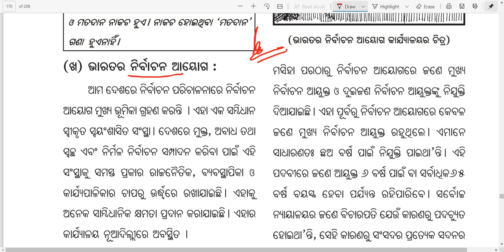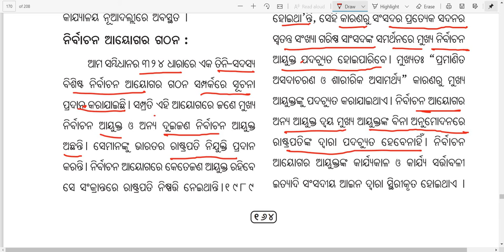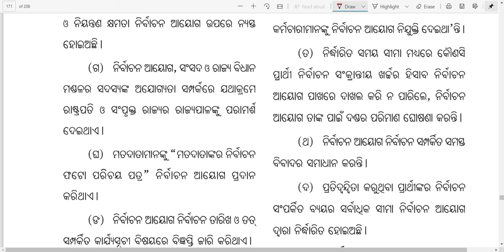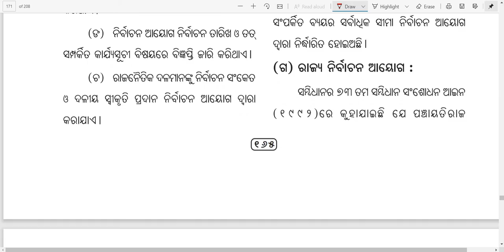class 10 civics chapter 2 - part 3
Class 10
Civics
Video Based Tutorials
Quiz
Objective and Subjective Questions
Moral Education
Google Play Store - BooksRapid App
Class 10 Doubt Link - Dear Students - This is the link for your doubts. Ask us your doubts.. we'll clarify all your questions. Thanks!

Ask all your questions/doubts in BooksRapid Facebook group (All Class students can ask in this Facebook group):